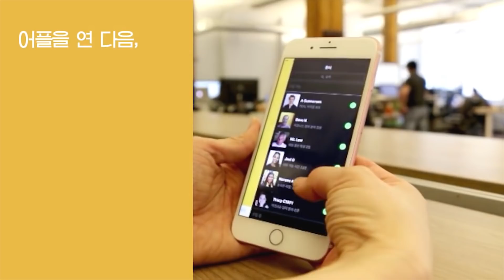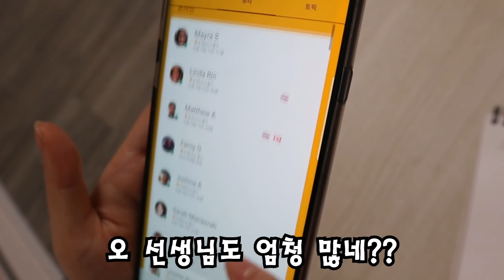외국인과 영어로 자신있게 대화하는 방법!!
캠블리와 함께하는 외국인과 영어로 자신있게 대화하는 방법!!
영상 재밌게 봐주셔서 항상 감사합니다♡

더보기를 눌러서 캠블리를 15분 무료로 체험해보세요!!

캠블리 15분 무료체험 해보기!!